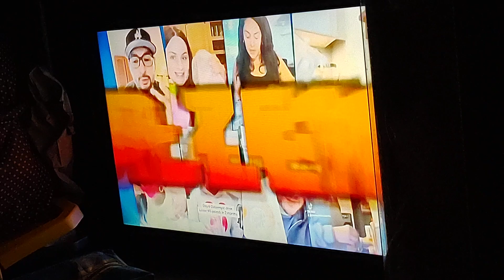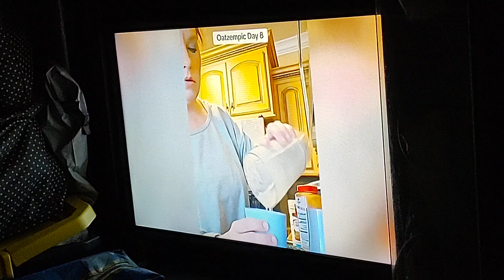inside Edition Oat-Zimpic Challenge Video. April 4, 2024.